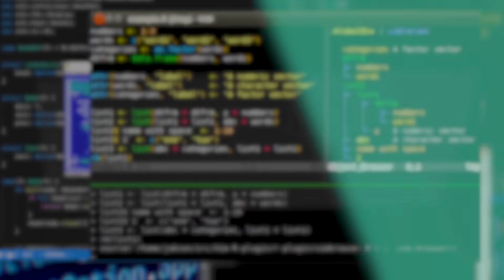How HackerRank and LeetCode Helped Me Prep For Coding Interviews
Software engineer, industry expert, and Springboard curriculum creator Colt Steele sat down to chat with Springboard alum Julia Ayres about her learning journey and her new coding career. In this clip, Julia talks about utilizing HackerRank and Leetcode in order to best prepare for interviews.